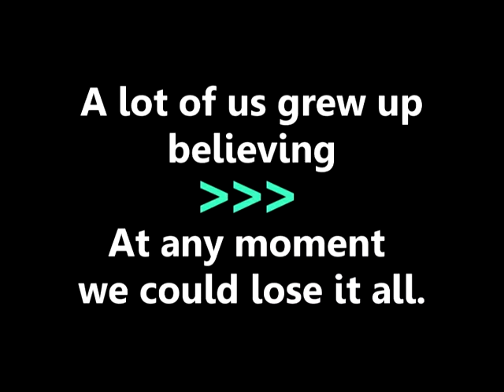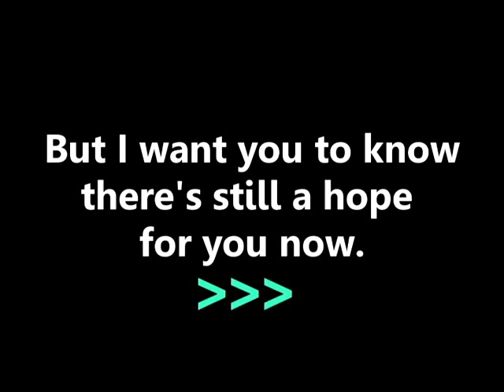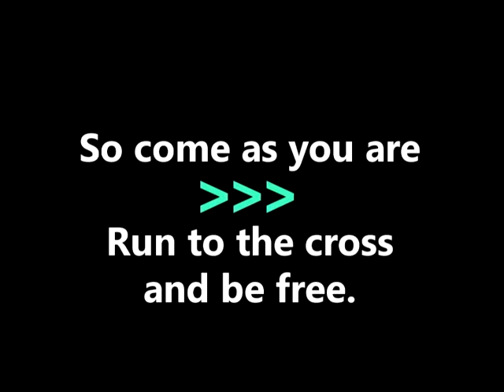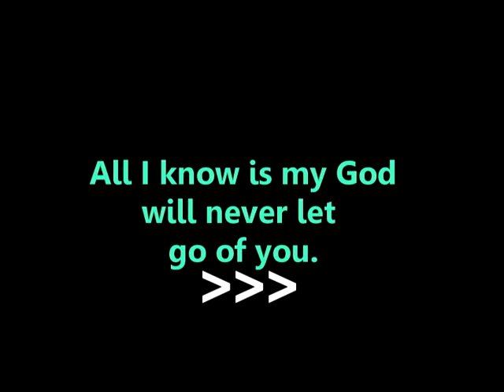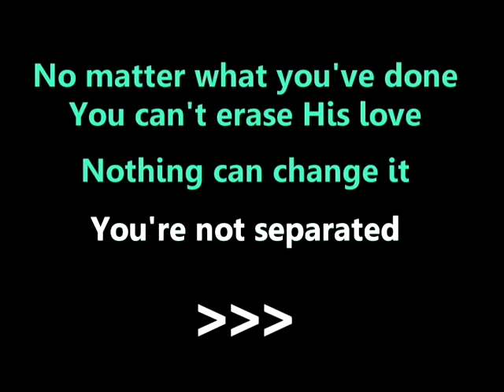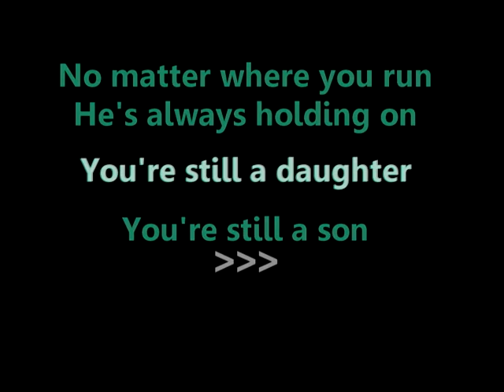No Matter What--Ryan Stevenson